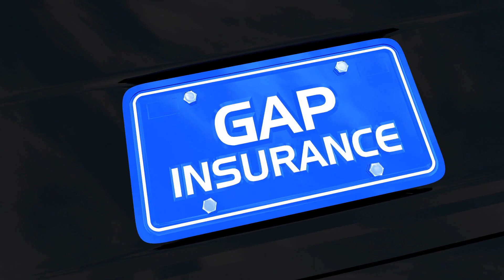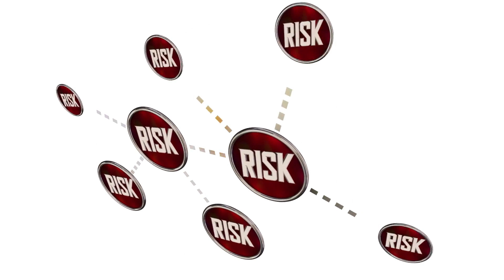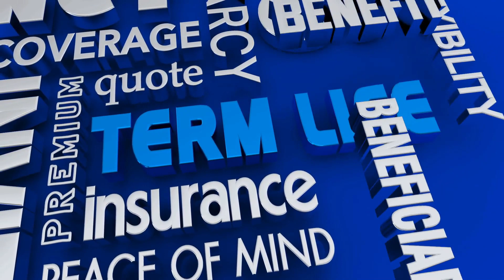Maxwell Hamrick Insurance Shelby NC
🏡🚗 Explore the insurance solutions provided by Maxwell Hamrick Insurance in Shelby, North Carolina. In this video, we highlight the personalized and comprehensive insurance services offered by Maxwell Hamrick Insurance to the vibrant community of Shelby.

Discover the range of coverage options available for homeowners, auto owners, and businesses in the area. With a commitment to exceptional service and local expertise, Maxwell Hamrick Insurance aims to meet the unique needs of each client.

Whether you're a long-time resident or a newcomer to Shelby, this video provides valuable insights into why Maxwell Hamrick Insurance is a trusted choice for reliable and customer-focused insurance services. Stay informed, stay protected, and experience the peace of mind that comes with Maxwell Hamrick Insurance's commitment to your coverage needs! 🌲🏠